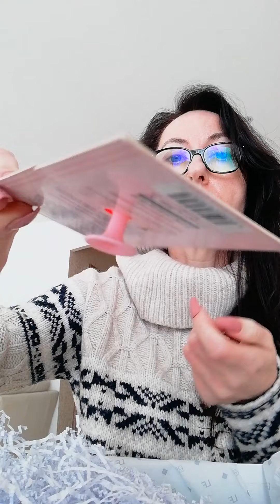Lookfantastic mai 2021